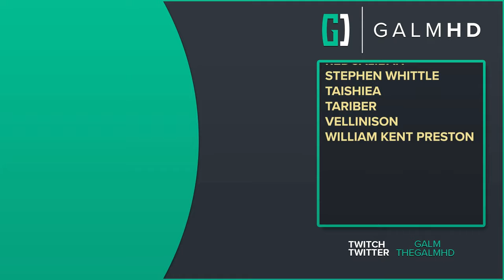[22] Barren Lands (Let’s Play Blood West w/ GaLm)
🎮 Blood West🎮
“What is Blood West?”

“Weird west legends meet eldritch horror in BLOOD WEST, an immersive stealth FPS. Become the Undead Gunslinger, doomed to roam the barren lands until he finds the means to purge their curse and free his soul. No, this isn’t your typical Wild West desperado redemption arc. This is a damnation arc.

Blood West is a stealth FPS inspired by the genre classics such as the Thief series (whose fans will be happy to hear the voice of Stephen Russell, the actor voicing the master-thief Garrett, returning here as the protagonist), S.T.A.L.K.E.R. games, or - from the modern catalog - Hunt: Showdown. The gameplay rewards the careful approach, scouting the area, stalking your enemies, and striking from the shadows. Can you figure out a way to clear a fort full of ghouls and monsters without raising an alarm?”